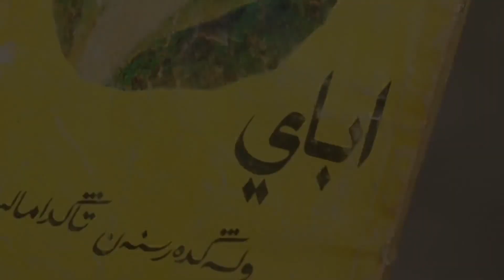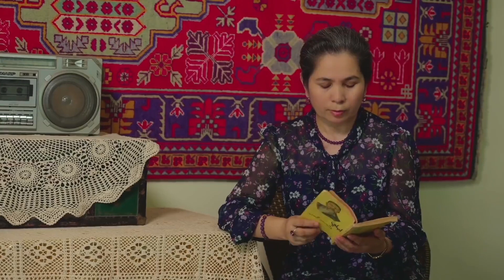Sanubar Tursun yëngi naxsha 《Ëyttim salam qelemqash》